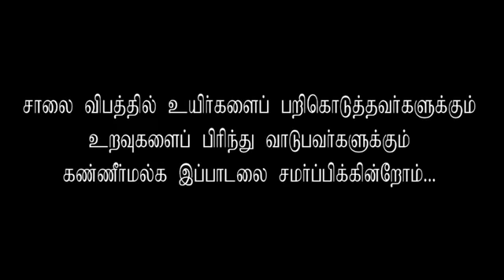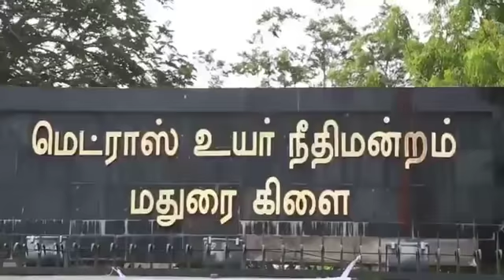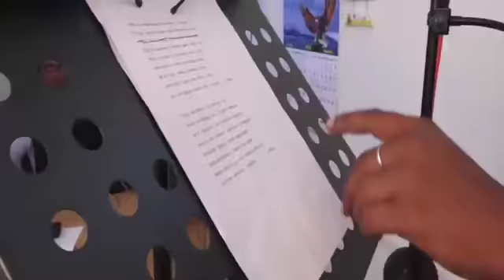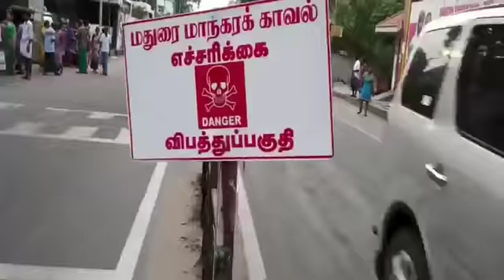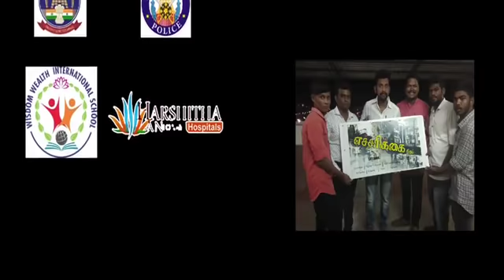சாலை பாதுகாப்பு குறும்பட பாடல் | Madurai City Police |Tamilnadu Police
மதுரை மாநகர காவல்துறை சார்பாக சாலை பாதுகாப்பு தொடர்பான 'எச்சரிக்கை கீதம்" என்னும் தலைப்பில் போக்குவரத்து விழிப்புணர்வு குறும்படம் மதுரை மாநகர காவல் ஆணையர் அலுவலகத்தில் காவல் ஆணையர் திரு.டேவிட்சன் தேவாசீர்வாதம் இ.கா.ப அவர்கள் 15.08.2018-ம் தேதியன்று வெளியிட்டார். இந்நிகழ்ச்சியில் பொதுமக்களாகிய அனைவரும் சாலை பாதுகாப்பு விதிமுறைகளை கட்டாயம் பின்பற்ற வேண்டும் என்றும், மதுரை மாநகரை விபத்தில்லா மாநகராக மாற்ற காவல் துறைக்கு பொதுமக்கள் ஒத்துழைப்பு தரும்படி கேட்டுக்கொண்டார். மேலும் இந்த குறும்பட பாடலை இயக்கிய காமராஜர் பல்கலைகழகத்தை சேர்ந்த முனைவர். திரு.செந்திலிங்கம் மற்றும் அவரது குழுவினர்களையும் காவல் ஆணையர் அவர்கள் பாராட்டினார்.